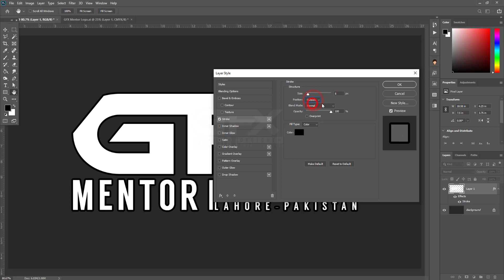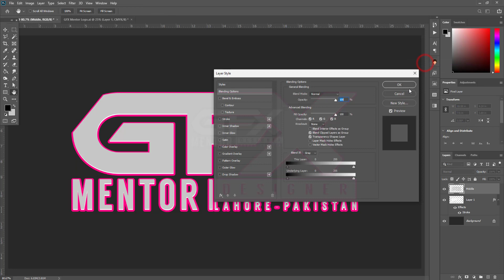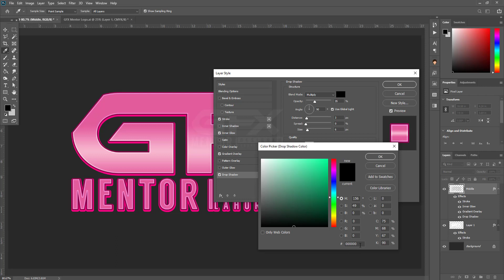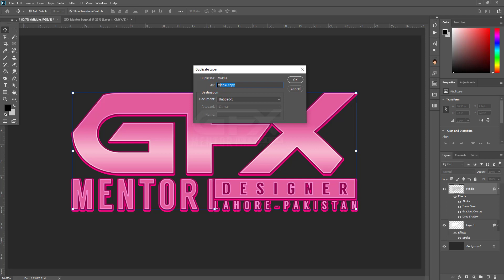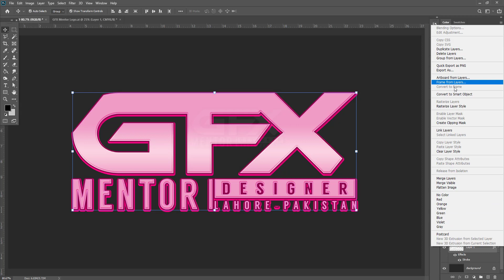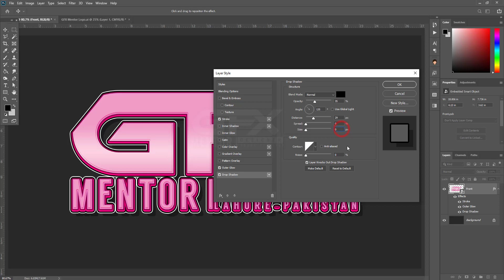Cartoon Gradient Text Effect in Photoshop cc 2020 Tutorial by GFX Mentor Designer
Welcome to GFX Mentor Designer on youtube
Cartoon Gradient Text Effect by GFX_Mentor_Designer
Photoshop CC 2020

Video Title: Cartoon Gradient Text Effect in Photoshop cc 2020 Tutorial

Owner this Channel Nadeem SK